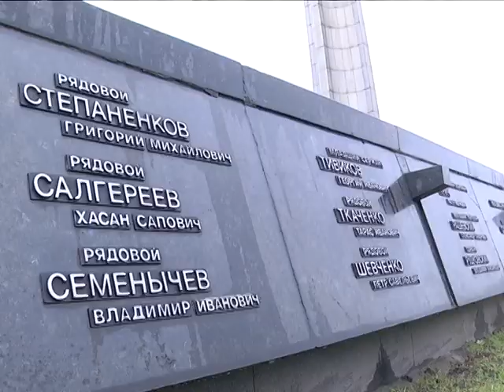2017-03-24 г. Брест. Празднование юбилея областной ветеранской организации. Новости на Буг-ТВ.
Мероприятия в рамках празднования юбилея Брестской областной ветеранской организации.
Те, кто прошел настоящую школу жизни. Те, кто привык трудиться, а не жаловаться на жизнь. Те, кто, несмотря на годы, поражает активностью. Образец мудрости, и авторитета. В первом материале нашего выпуска речь пойдет о ветеранах. Различные тематические встречи, приуроченные к 30-летию ветеранских организаций, на протяжении месяца проходят во всех уголках региона. Корреспонденты нашего телеканалане не оставались в стороне ни от одного мероприятия, проводимого в рамках круглой даты.